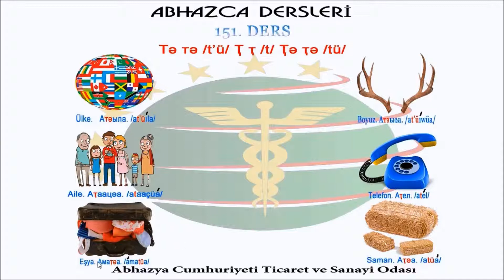Ап,суа бызшәа. 151- тәи аурок. / Abhazca dersleri. 151. Ders.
Abhazca dersleri Abhazya Cumhuriyeti Ticaret ve Sanayi Odası tarafından hazırlanmaktadır.